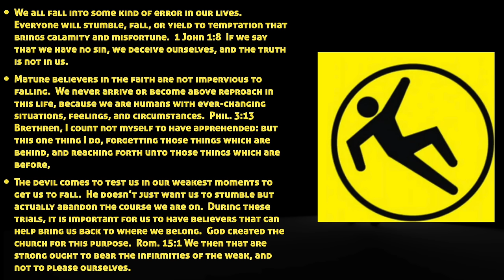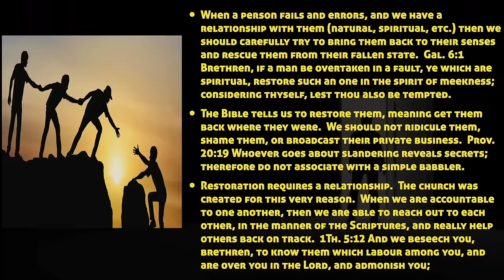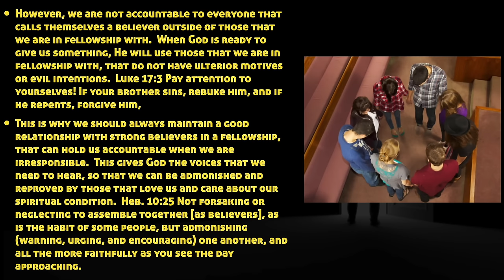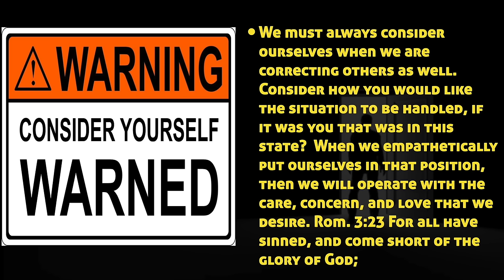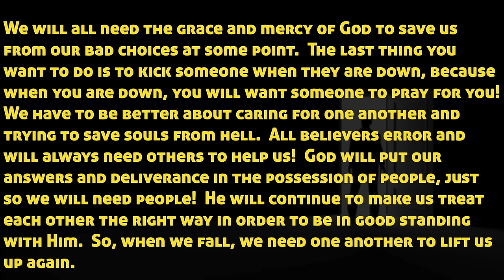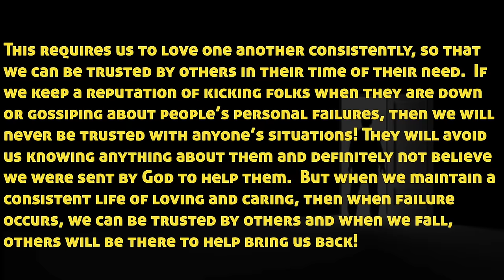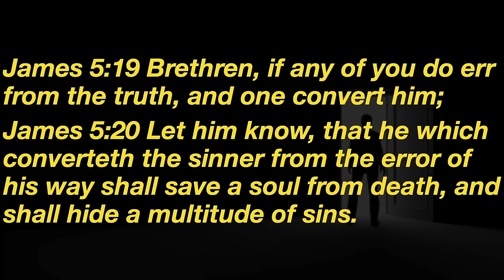Bringing Them Back - A Message by: G. Craige Lewis of EX Ministries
When we see our brothers and sisters fall, we should be available to restore them.  In this message, Pastor Lewis teaches us how to bring back those that may have fallen away.